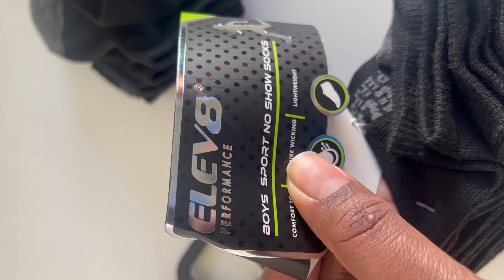It is ELEVATION Season‼️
God is ready to elevate YOU!! It is your season, God sees your heart and it's time for you to rise! Don't stay anchored by the enemy. Rise up as the King or Queen that you are!

If this message blessed you and you feel led by The Holy Spirit to sow a seed, you can do so here. Thank you and may God bless you 1000 folds in every area of your life. I’m paying over all your seeds, God bless you! 🙏🏽❤️